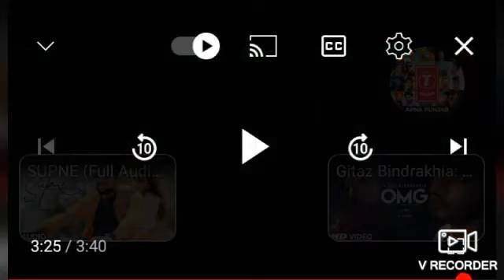24 November 2024